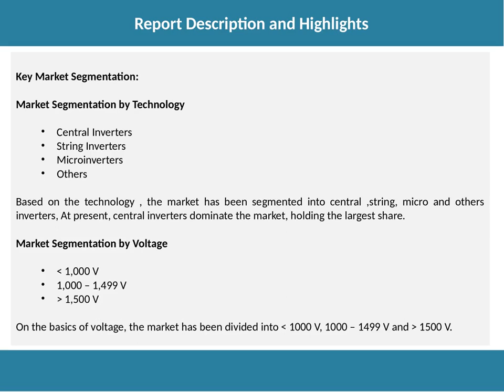Solar PV Inverter Market: Global Share, Industry Trends, Size, Growth and Forecast Till 2024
The global solar PV inverter market is expected to reach a value of US$ 9.1 Billion by 2024, exhibiting a CAGR of around 5% during 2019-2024. The major reasons attributed to a sharp rise in the solar PV inverter market are increasing environmental concerns coupled with favorable regulatory initiatives taken in order to promote the use of renewable energy. Looking forward, the market value is projected to exceed US$ 9.1 Billion by 2024, expanding at a CAGR of around 5% during 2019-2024.

Want more information about this market? Request a free report sample

IMARC Group
James Smith